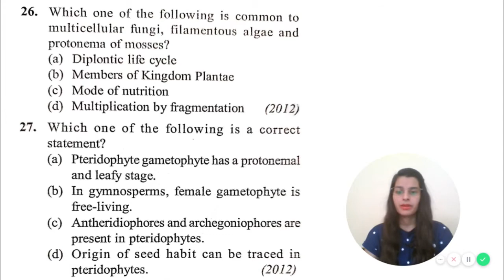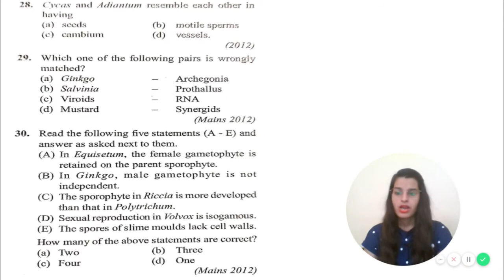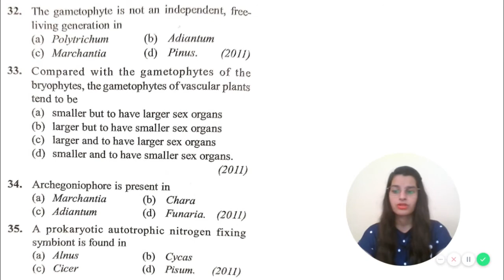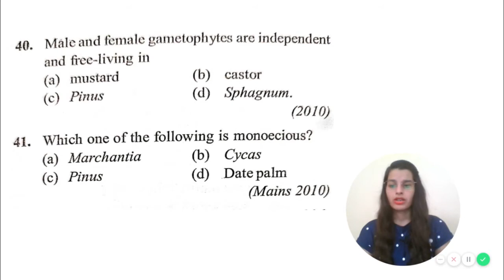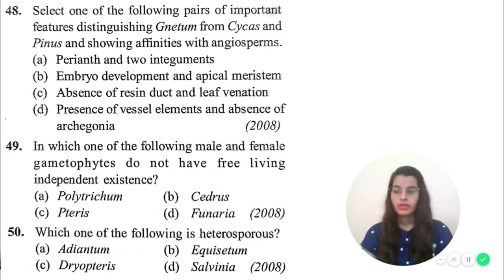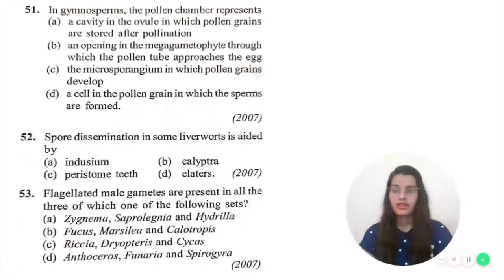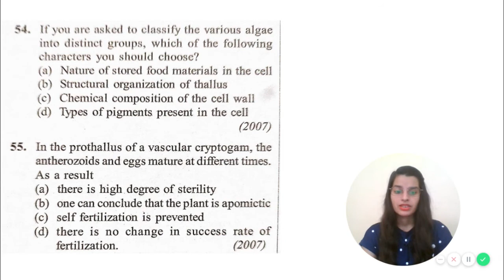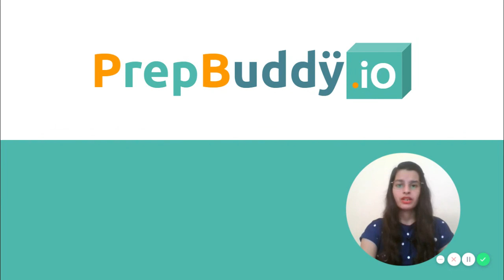NEET 2021 | Solved Papers | Biology | Ch. 3 | Plant Kingdom | Ouick Revision | Vishakha Tripathi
NEET previous (32 years) solved paper | Neet 2021 | ICSC | CBSE | AIIMS | NCERT | Biology | Vishakha Tripathi